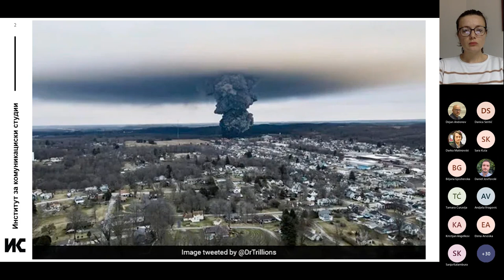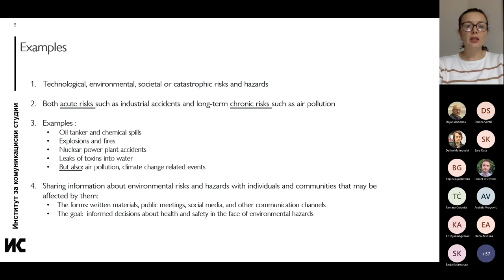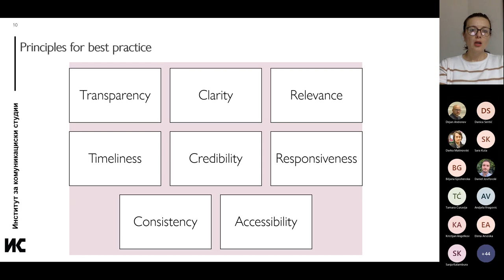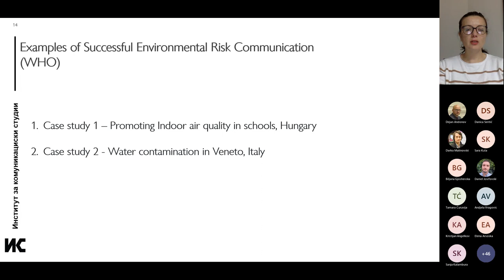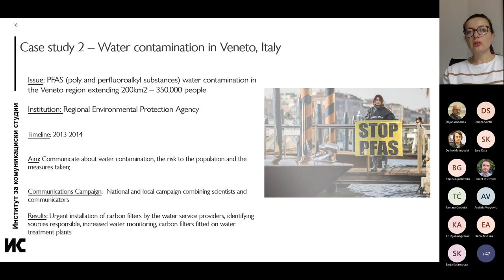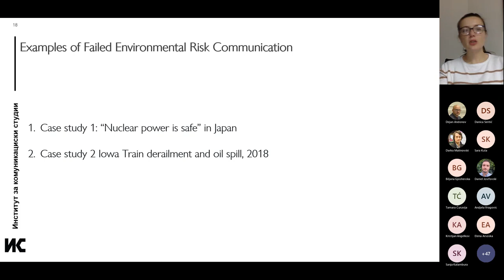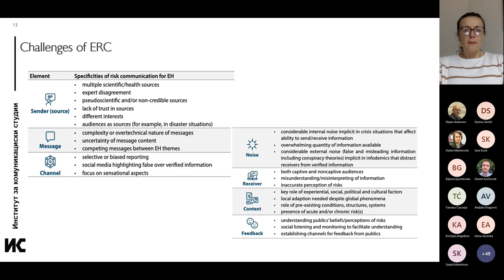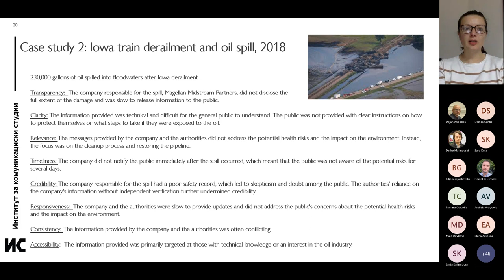Webinar 4 - Communicating in an Age of Ecological Crises